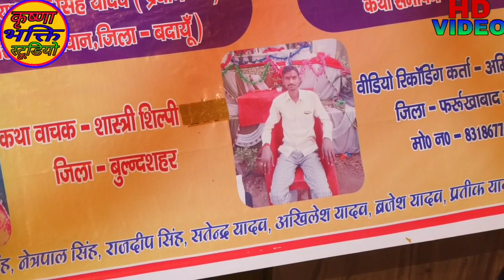Sari duniya ha deewani radha rani apki √√ सारी दुनिया है दीवानी राधा रानी आपकी स्वर: शिल्पी शास्त्री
Sari duniya ha deewani radha rani apki √√

बोल ।।  सारी दुनिया है दीवानी राधा रानी आपकी

।स्वर: शिल्पी शास्त्री। बुलंदशहर उत्तर प्रदेश

रिकॉर्डिंग अमित यादव

प्रो अखिलेश यादव

कृष्णा भक्ति स्टूडियो

धन्यवाद आप सभी दर्शकों का